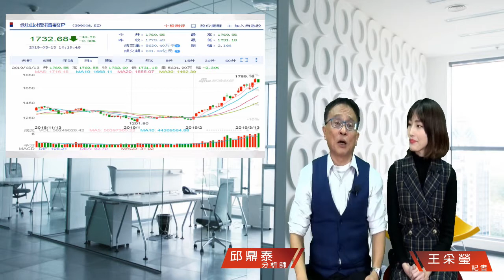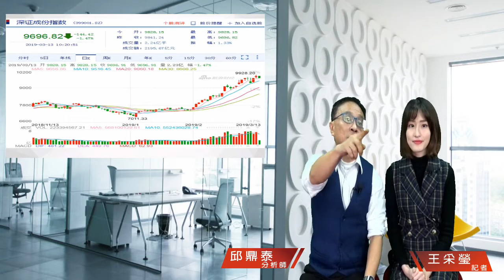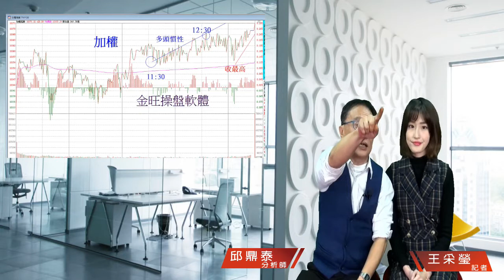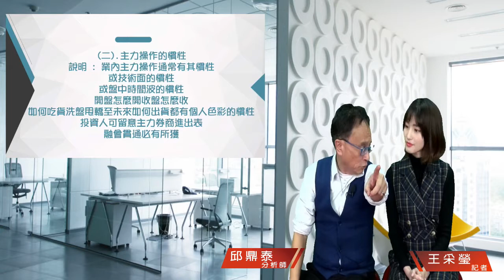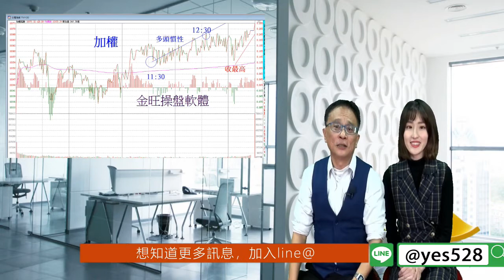財經急診事-20190313／業內主力盤操作手法大公開!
小編文：
萬般拉抬皆為出? 🤑
萬般壓殺皆為買? 😵
萬般…🤓
不是要玩造樣造句啦🎰
今天🎊業內主力操盤手法大公開! ✨
一天一點💦慢慢傳授功力~ 📈